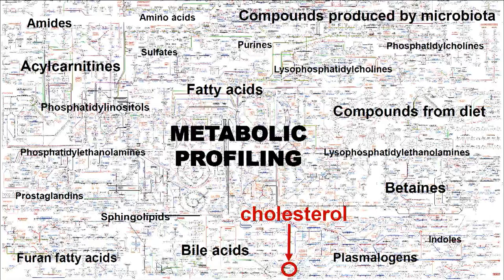Slush 100: Afekta Technologies